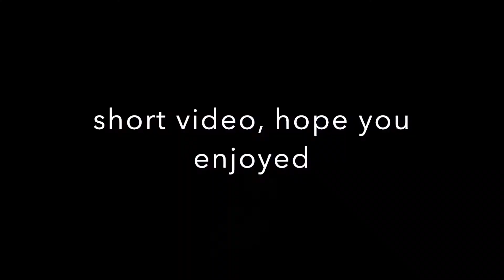Out of fish!